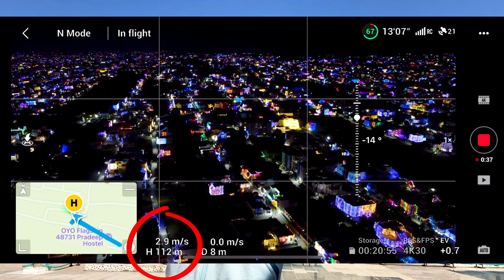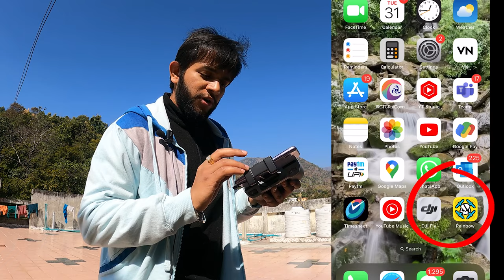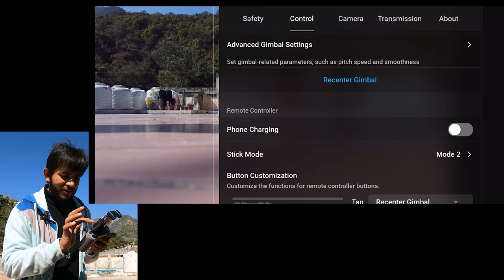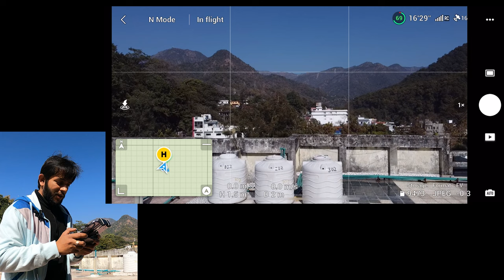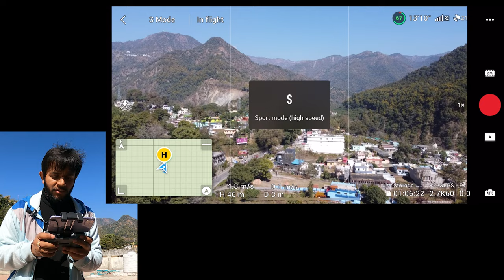DJI Drones 500 mt Height Hack || How to Fly DRONE More than 15 metre ? SIMPLE TUTORIAL - DJI Mini 2😍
Learn how to fly the drone over 15 meters is altitude restriction for free and it is 100% working . I teach you how to fly DJI Mini 2 Drone without Internet or Laptop more than 15 mt :) (OPEN FOR FAQ's in Comment Section)

(it do really motivates us to do better)
Follow for Regular Interesting Posts & Updates !!

drone hack
drone hacks
drone hacks mini 2
drone hacks dji fpv
drone hacks dji mini 2
drone hacks air 2s
drone hack app
drone hacking kali linux
drone hacking software
drone hacks mini 3 pro
drone hacks mavic mini
drone hack mavic 3
drone hack mavic air 2
drone hack dji fpv
drone hack kaise kare
drone hack free fire
drone hack ukraine
drone hack apk
drone hack pubg lite
drone hacks free
drone hack nfz
drone altitude hack
drone hacks mavic air 2
dji drone altitude hack
dji fpv drone altitude hack
Music from Uppbeat (free for Creators!)

artosis drone hack
drone shadow strike hack apk
drone shadow strike hack apk mediafıre
drone shadow strike 3 hack apk mediafıre
drone shadow strike 3 hack apk
anonymous drone hack
arkham knight drone hack
hack an fbi surveillance drone
warframe search and rescue hack the drone
ml map hack drone view apk
how to make a drone mr indian hacker
how to make a drone sparsh hacks
how to hack a drone with kali linux
how to hack a drone with python
drone hack india height
drone altitude hack
drone hack 15m
drone hack
drone height test
height drone
dji mini 2 altitude unlock
dji mini 2 altitude
dji mini 2 altitude max
dji mini 2 height
how to hack dji mini 2 altitude
mini 2 altitude hack
mini 2 dji height test
dji mini 2 altitude hack india
dji mini 2 altitude hack
dji drone hack
dji mini 2 height test
drone max height test
drone highest height
drone hacks companion app
height test dji mini 2
mavic mini 2 height test
100 m height drone
hack dji mini 2
highest drone height
drone hack 15 mt
drone hack 15m
dji mini 2 15m hack
hack dji mini 3
dji mini 2 fcc hack
dji mini 2 nfz hack
dji mini 3 fcc hack
hack dji mini 3 pro
fcc hack dji mini 2
dji mini 2 hacking
dji range hack
mini 2 15m hack
dji mini 3 pro nfz hack
dji air 2s fcc hack
mavic mini 2 fcc hack
mavic mini 2 altitude hack
dji fcc hack
dji nfz hack
remove altitude limit dji mini 2
mini 2 fcc hack
drone rainbow app
rainbow drone app mini 2
rainbow drone app tutorial
rainbow drone app mavic mini
rainbow drone app tutorial in hindi
rainbow drone app review
rainbow app drone
drone rainbow
drone rainbow friends
b drone
how to connect drone to rainbow app
d drone
e drone
e drone track
rainbow drone app
e practice drone
f # drone
g drone
g drone track
g scale drone
g drone tone
how to use rainbow drone app
rainbow app
rainbow drone footage
rainbow app for dji
rainbow app mavic mini
n drone
rainbow drone
v drone
rainbow dji app review
x-drone
x-drone nano
rainbow dji
z drone
7 drone
dji mini 2 tutor india
dji mini 2 tutorial
dji mini 2 learn
dji mini 2 basic
dji mini 2 for beginners
how to use mavic mini 2
how to use a dji mini 2
basic dji mini 2
mini 2 dji beginner
how to fly dji mini 2 for beginners
how to connect mini 2 dji
mini 2 dji tutorial
how to program dji mini 2
how to use dji mini 2
how to connect and fly dji mini 2
learn to fly dji mini 2
fly dji mini 2
guide dji mini 2
getting started dji mini 2
getting started with dji mini 2
how to start with dji mini 2
tutorial video dji mini 2
how to fly mini 2 dji
how to start dji mini 2 without phone
dji mini 2 se tutorial
how to start using dji mini 2
registering dji mini 2
dji mini 2 academy
starting dji mini 2
track dji mini 2
tutorial dji mini 2
mini 2 dji features
how to fly dji mini 2 with android
mini 2 dji app
mini 2 dji tricks
dji mini 2 care
getting started with the dji mini 2
getting started with dji mini 3
dji mini 2 and 3
dji mini 2 must know
dji mini 2 user guide
dji mini 2 tutorial video
dji mini 2 course
dji mini 2 lessons
dji drone india
dji drone india buy
dji drone indian hacker
dji drone india price
dji drone india store
dji drone india online
dji drone indiamart
dji fpv drone price in india
dji t40 drone price in india
dji mini 2 drone price in india
cheapest dji drone in india
dji mini 3 pro drone price in india
dji tello drone price in india
dji drone amazon india
dji drone price in india and unboxing
dji agriculture drone india
dji drone avanti price in india
dji avata drone in india
dji agriculture drone price in india
all dji drone price in india
dji avata fpv drone price in india